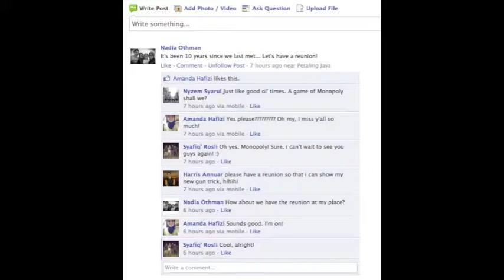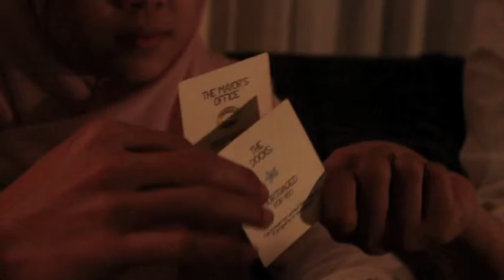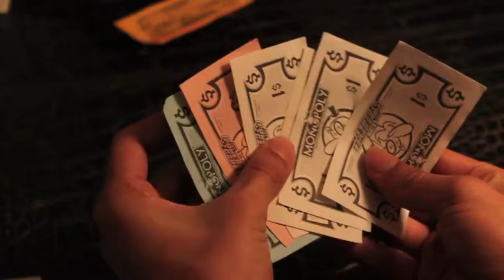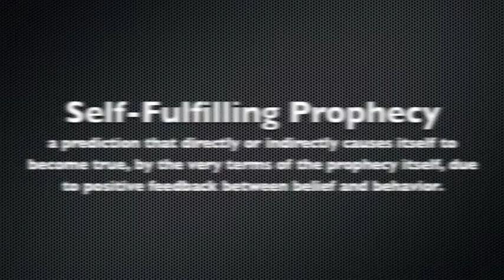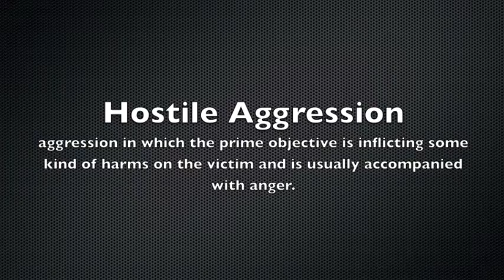The Reunion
We're students from Taylor's University and we made this video for our Social Psychology final project, starring Harris Annuar, Nyzem Syarul, Syafiq Rosli, Arif Shafii, Amanda Hafizi and Nadia Othman. Enjoy!